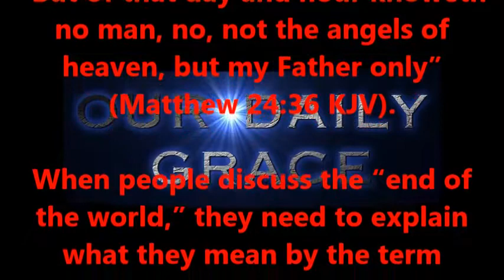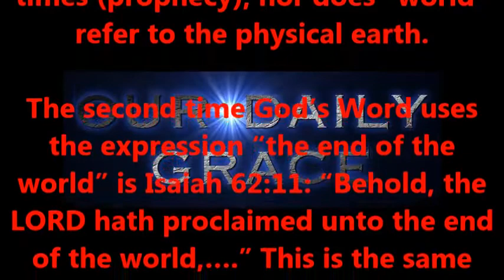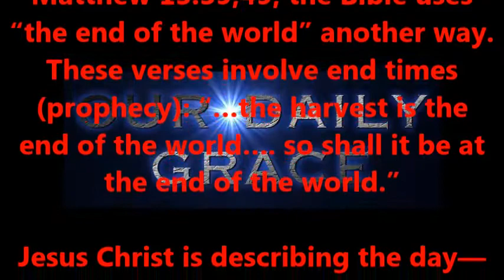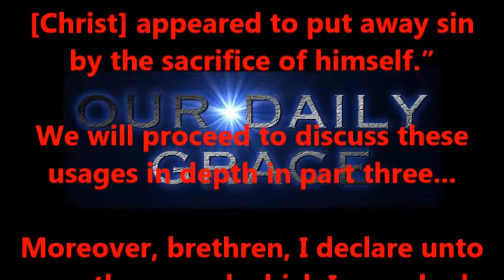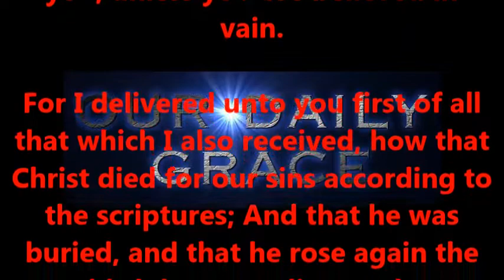The End of the World? Part Two